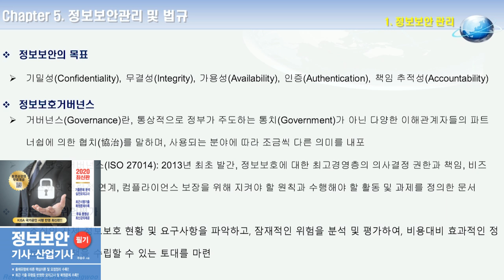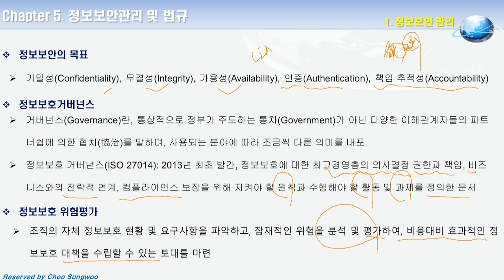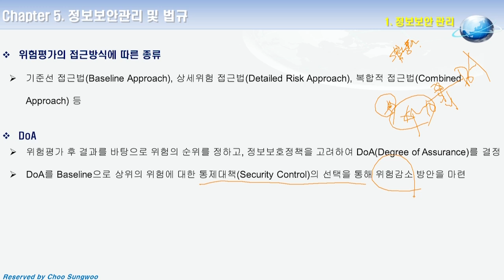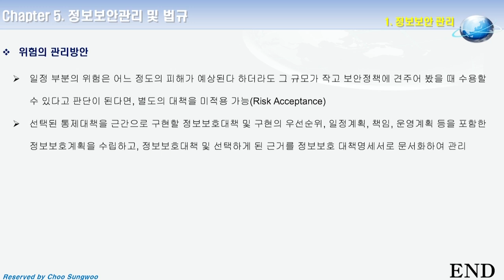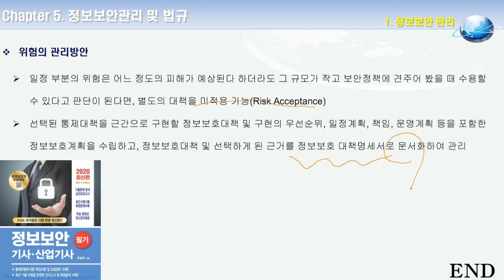2020 정보보안기사ㆍ산업기사 필기 26강. 정보보호관리(1)